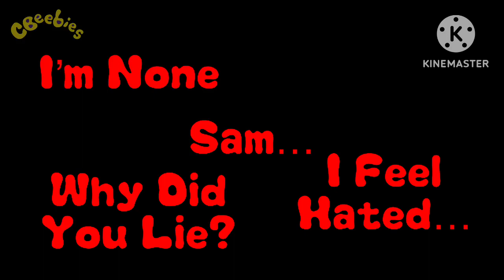CBeebies Power Cut